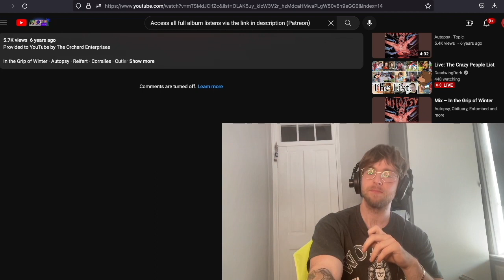Autopsy - In The Grip Of Winter Reaction & First Listen